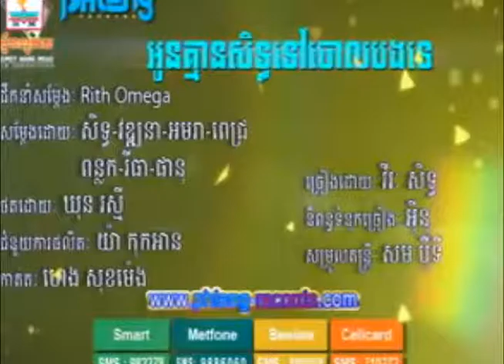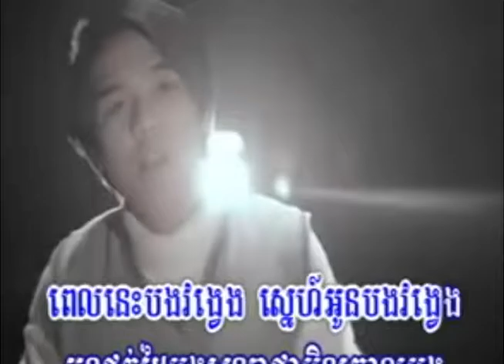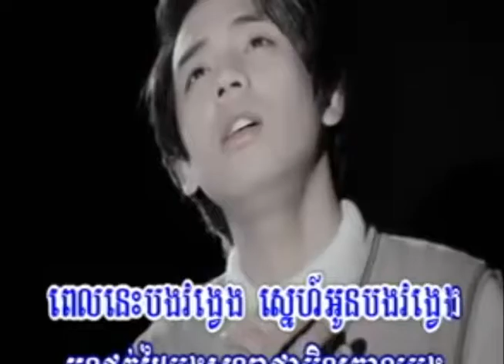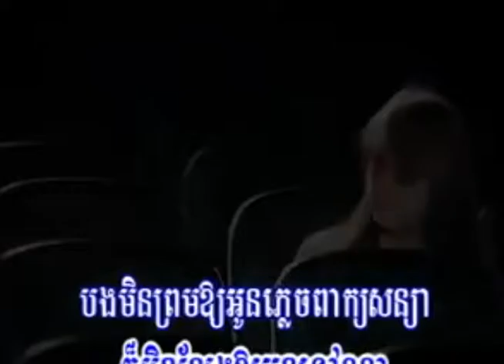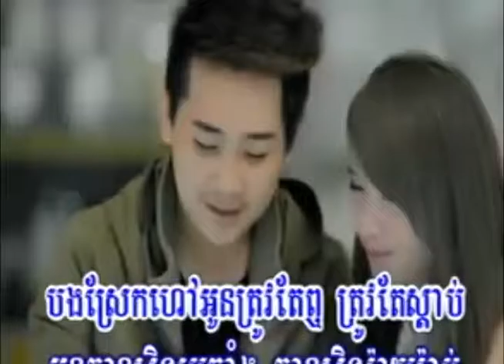អូនគ្មានសិទ្ធទៅចោលបងទេ Oun Kmean Seth Tov Jol Bong Te.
Thanks you for your watching VDO